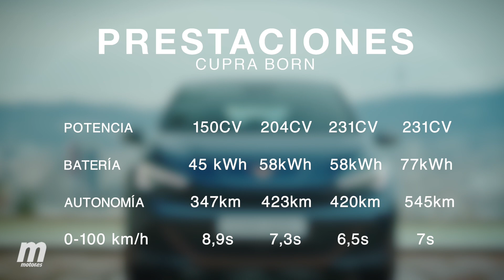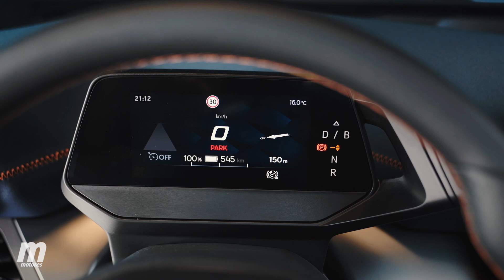¡OTRO ROLLO!⚠️ Cupra Born | Primera Prueba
El Cupra Born es un coche eléctrico, claro que sí, pero la marca ha pretendido buscar un enfoque muy distinto al de otros fabricantes. Un coche que sea estéticamente atractivo, y que efectivamente han conseguido con el Cupra Born; y un coche que sea divertido en la conducción. De momento, hemos podido tener una primera toma de contacto con el Cupra Born para verlo... en estático.